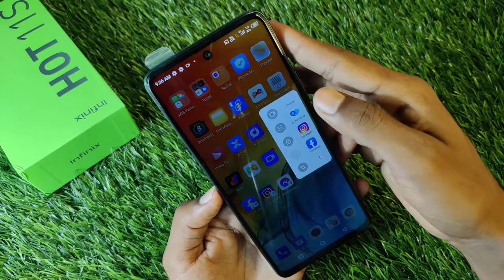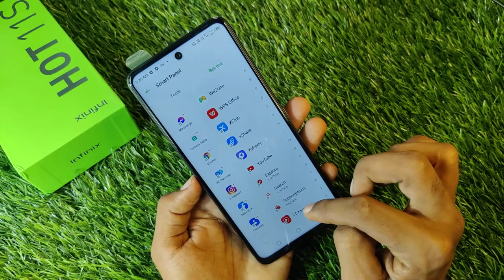Smart Penal in Infinix Hot 11s , Infinix Hot 11 Smart Sidebar Features